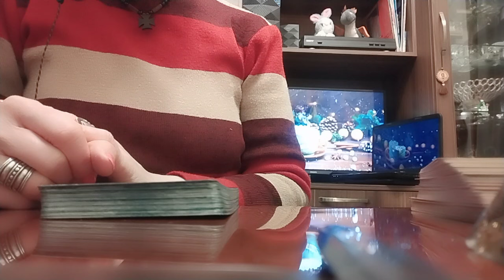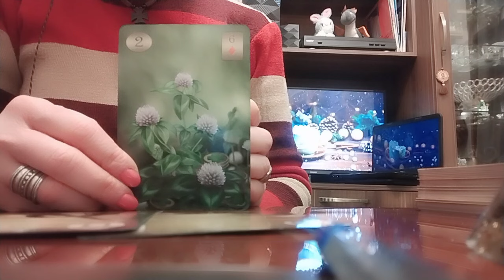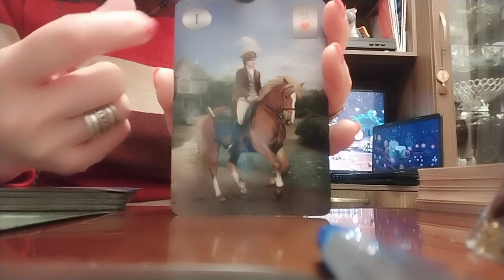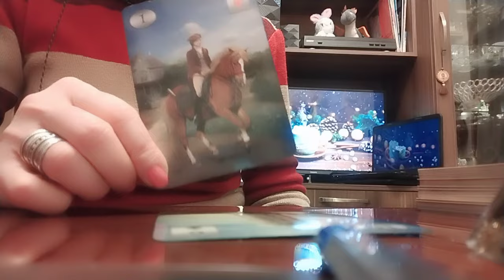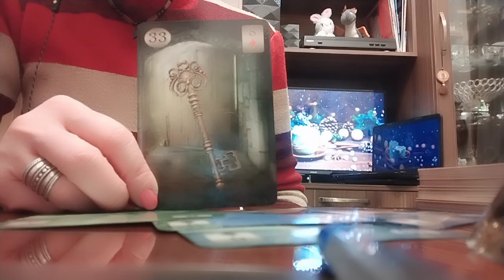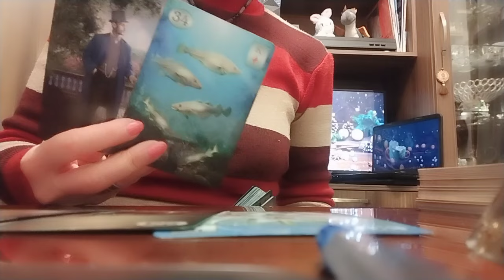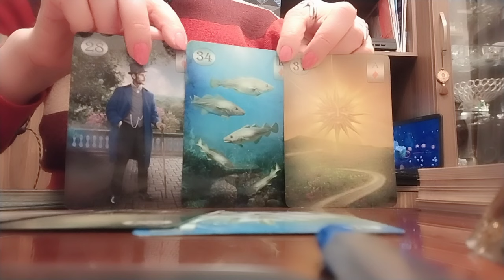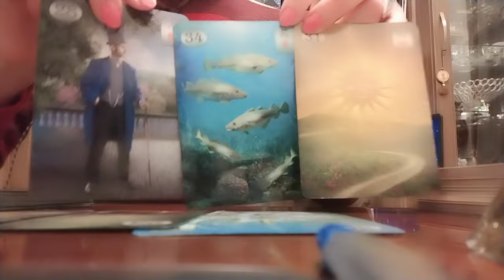საღამოს საუბრები ყველაფერზე: პირადი, კარიერა და ა.შ.🥰💸✨🌟🕊️